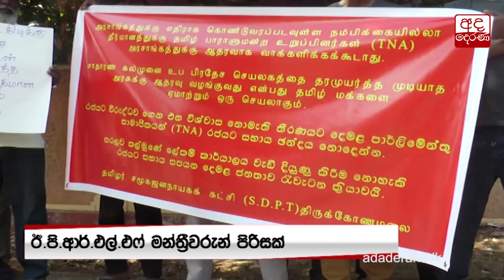රජයට එරෙහි විශ්වාස භංගයට ශ්‍රීලනිපයේ සහයෝගය... අමරවීර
SLFP will support no-confidence against govt - Amaraweera